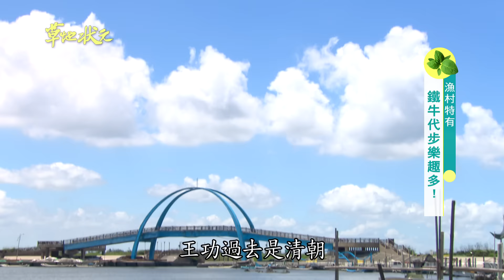草地狀元--環保抗菌 萬用蚵殼專家(2020.06.29播出)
淑惠姐花了二十多年致力於蚵殼運用上面，
即使五年前癌症纏身，也沒有打斷她研發蚵殼粉之路，她一直認為對的事情要堅持下去，當時的她邊背著化療奶瓶也持續試驗著蚵殼粉~
面對任何事她總是笑笑的~~也親力親為~
現在她終於研發成功~
淑惠姐~你的辛苦沒有白費~
期待更多人看到你們的努力!